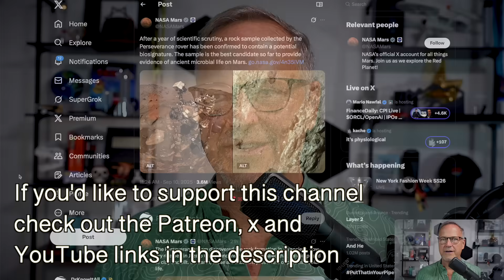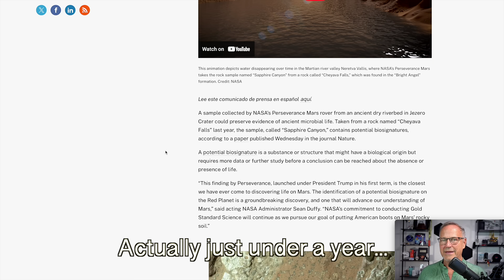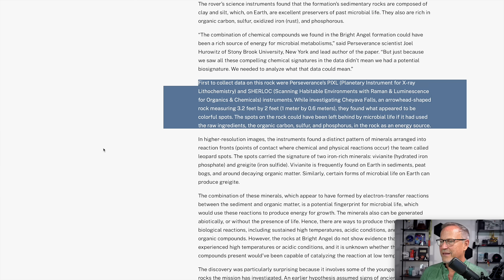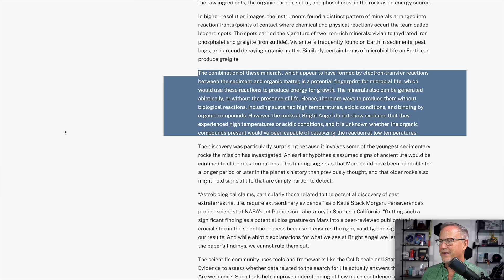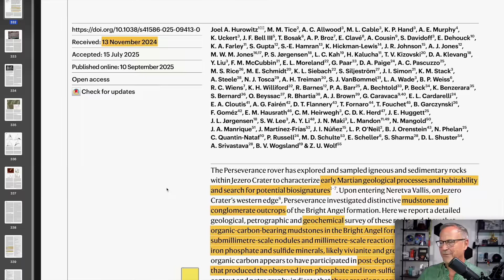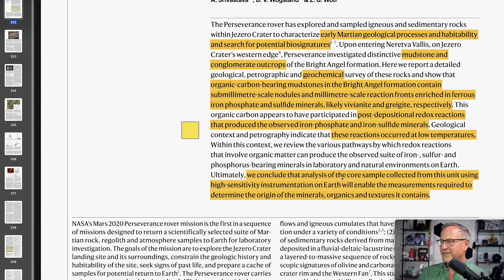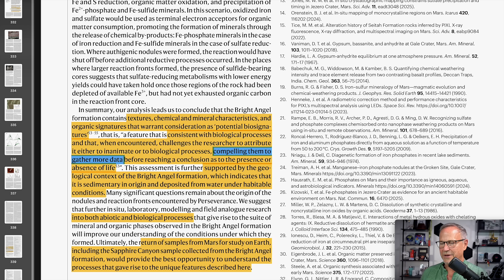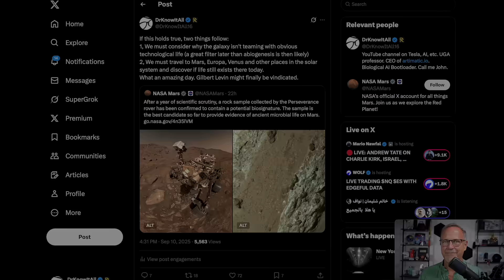Proof of Life on Mars!?